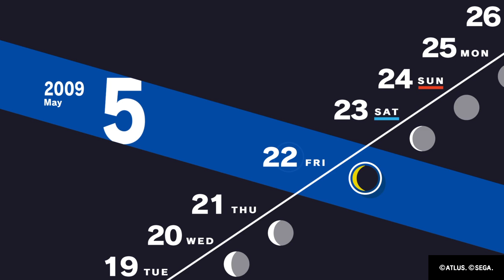Persona 3 PS4 Part 7